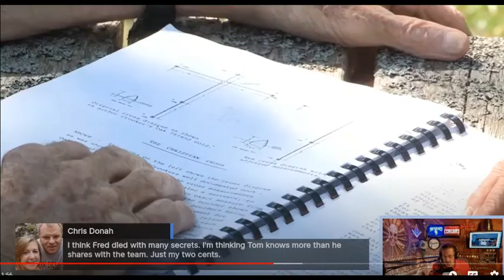The Curse of Oak Island: Fred's Book of Secrets Part 2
2023 Any Drone videos of OAK ISLAND will be shown in full to our PAID Memberships on YouTube ( Quest Marshall on up) and All paid Patreon members only ..So if you want to see them in FULL 2023 please Join..Otherwise, it will be shown after 5 days...Thank you all paying supporters .js
Discussions and LIVE Guest Appearances and LIVE Phone Calls on the subject of the Show The Curse of Oak Island are done on the QUEST OF OAK ISLAND FACEBOOK GROUP and QoOI (Youtube) with 70,000  Members to see my group you must Join because it is a private group. Also QoOI_ (Twitch T.V.) and (Twitter) _QoOI /Rumble/Discord /Spotify and Instagram all QoOI Channels
USA..